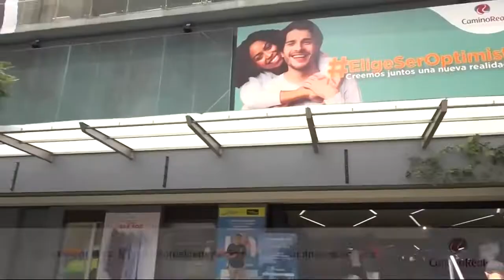En aeropuerto de Rionegro se realizó un simulacro por explosivo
En el Aeropuerto José María Córdova se realizó el simulacro de amenaza por explosivo.